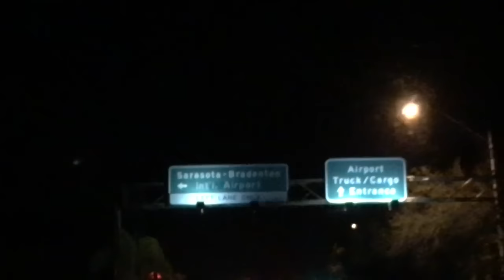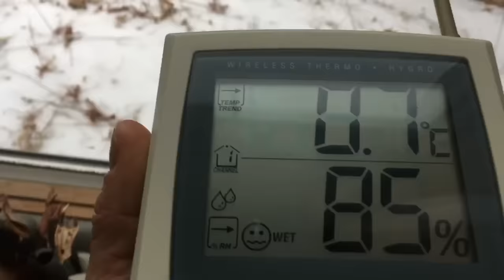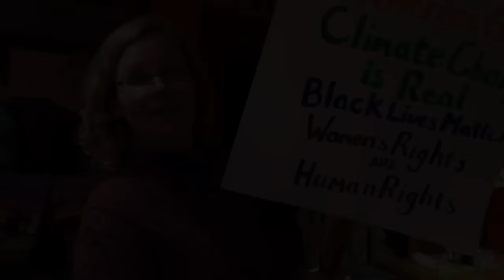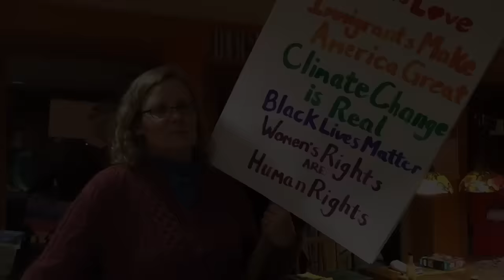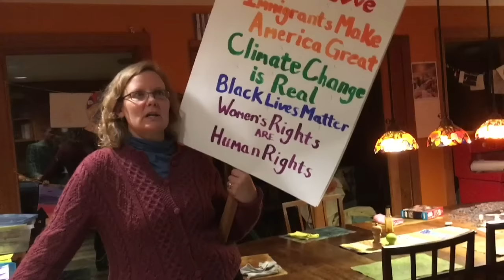Sarasota to Portland. Maine VLOG 290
In which I lament the end of my vacation, and fly from Sarasota to Washington DC, then on to Portland.  A ride home in the rain with my Dad, followed by plowing the driveway, and a re-cap of the solidarity march in Augusta.  January 24, 2017.